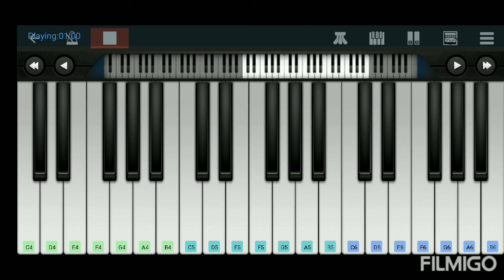Jashn-e-bahaaraa😍🥰, from jodha akabar movie. Plz like share & comment.